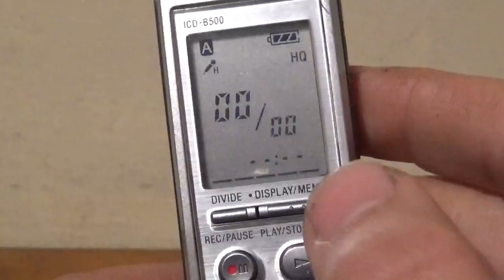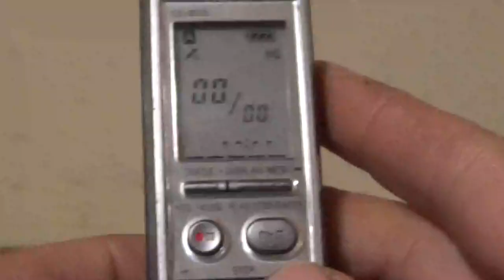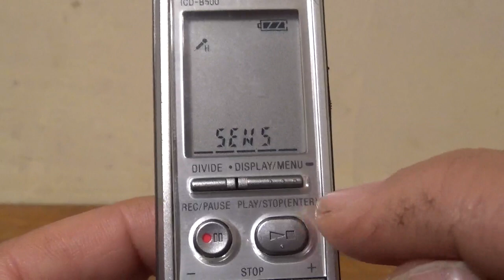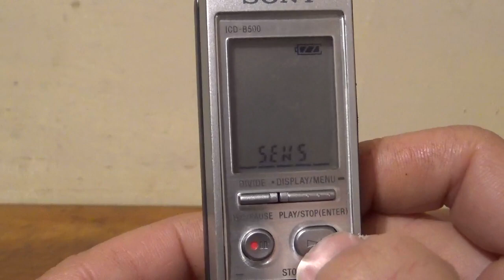Grabadora de Voz Digital Sony ICD-B500 (01)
Plata Card:
platacard.mx/amigos/gustavo0avn

Plata Card:
platacard.mx/amigos/gustavo0avn